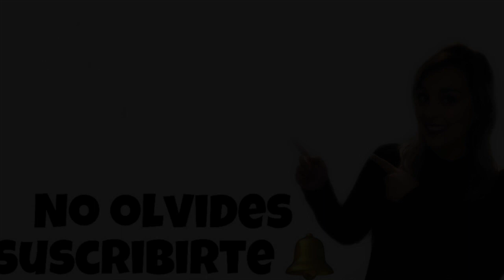COMPRAMOS EN LIDL ✌🏻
Buenos días bellas y bellos hoy nos vamos a lidl a comprar, encantada con la experiencia salimos super contentos, y os doy las gracias por recomendármelo una y otra vez, por hablarme de todos sus descuentos!!!
Como me organizo durante toda la mañana 🤯🤯

Twiter : @sheiiliina231
21 Buttons : sheiiliina23